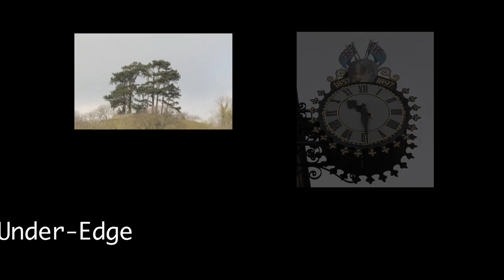Chipping House - Wotton-under-Edge, Gloucestershire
Chipping House, Wotton-under-Edge, a Cotswolds holiday home which sleeps 14. A perfect venue for gatherings of family and friends.